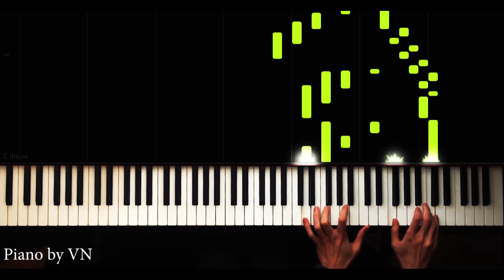Payitaht Abdülhamid - Duygusal - PIano Tutorial by VN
piyano,
piyano şarkıları,
piyano dersi,
piyano oyunu,
piyano çalma,
piyano solo,
piyano şarkısı,
piyano fon,
piyano sesi,
piyano akustik,
piyano akor,
piyano ahmet kaya,
piyano aşk,
piyano azeri,
piyano adam,
piyano ayak,
piano beat,
piyano beşiktaş,
piano bass,
piyano barış manço,
piano best,
piyano çalan adam,
piyano çalmak,
piano dj,
netd piano,
piyano efsane,
piyano en iyi,
piano easy,
piyano ezgileri,
piyano eğlenceli,
piyano egzersiz,
piyano fon müzikleri remix,
piyano flüt,
piano faded,
piyano film müziği,
piyano gitar,
piano guys